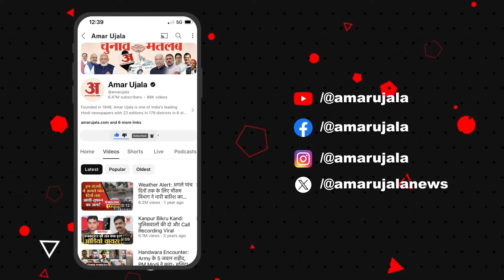Yog guru Baba Ramdev का बड़ा बयान, Ram Navmi पर कही ये बात | Amar Ujala